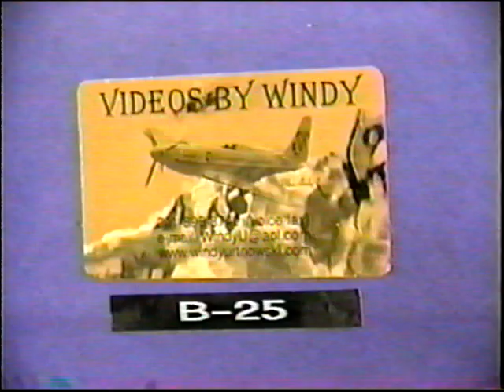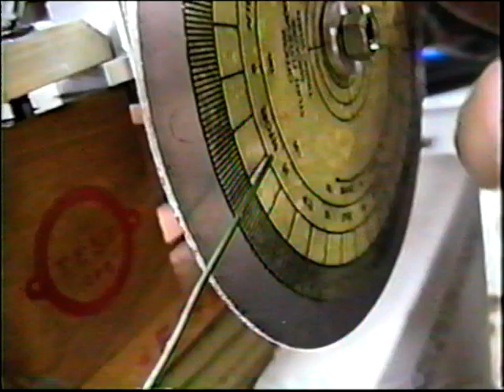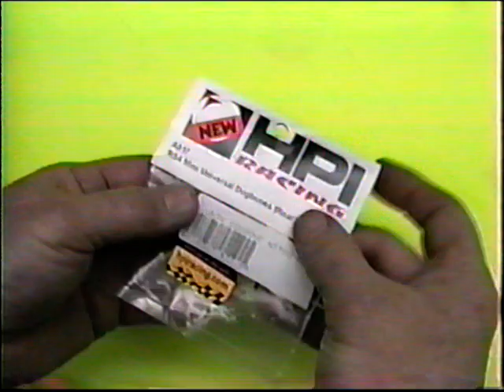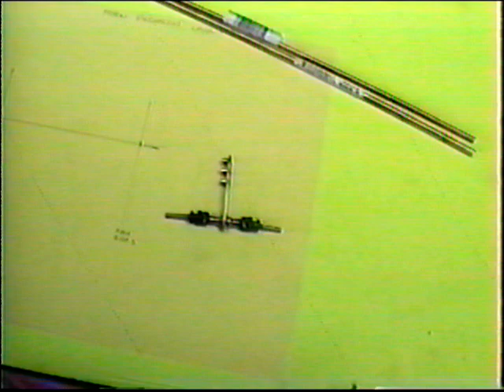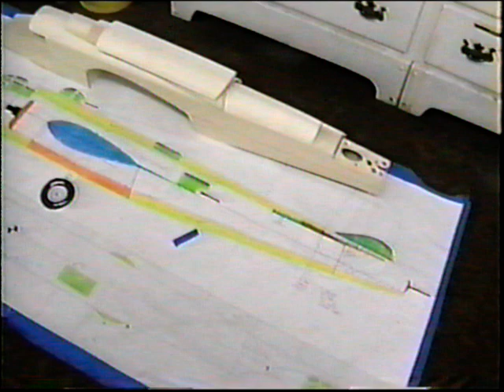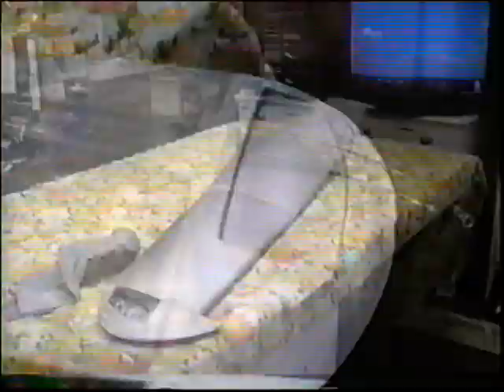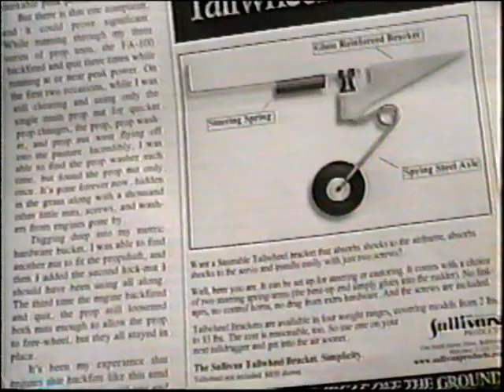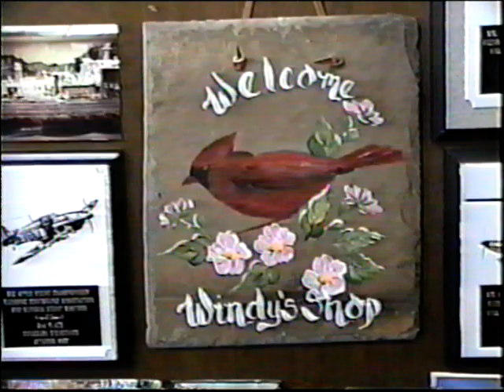Windy B 25 #411 Engine Annalysis, Flap Horn Experiments